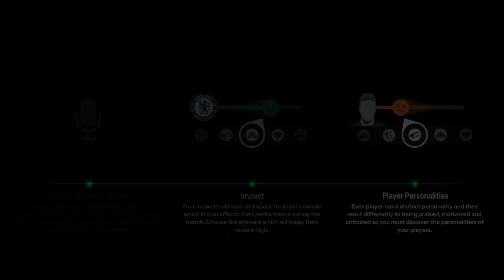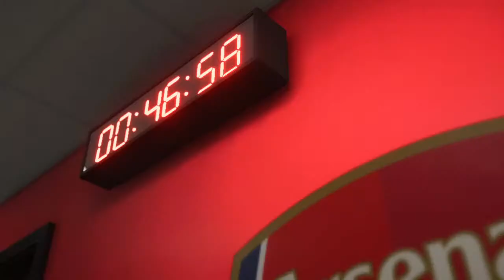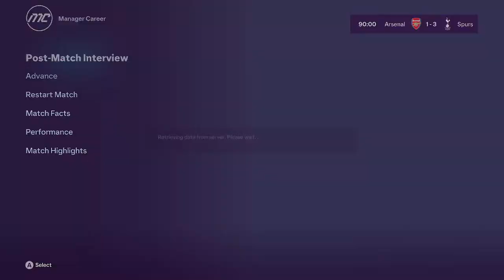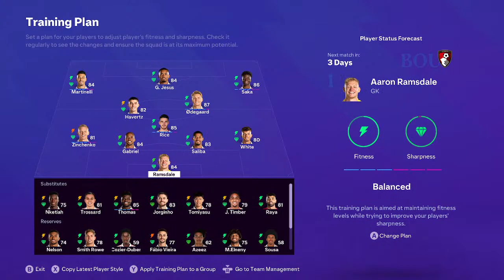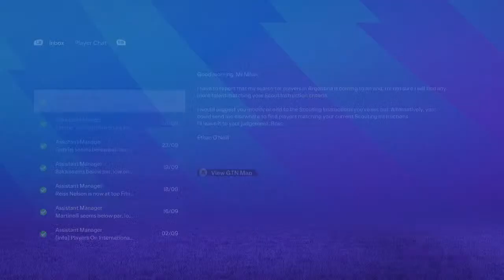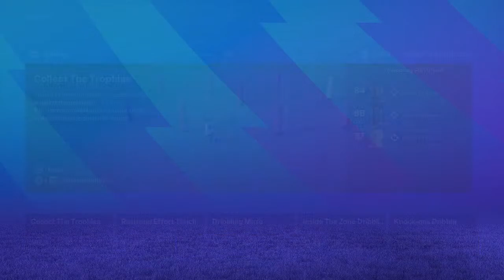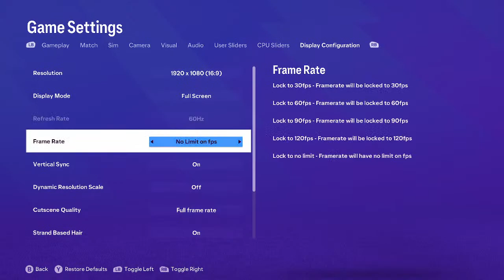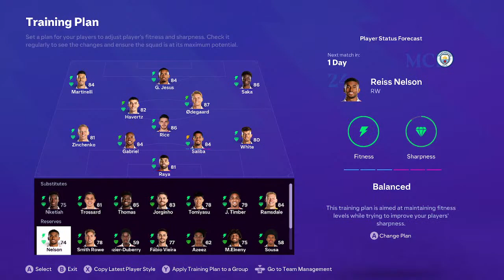FC 24 CAREER MODE - Arsenal #4 - EPL, Carabao, UCL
English Premier League 23/24: Matchday 6+7
Carabao Cup Round 3
UEFA Champions League group stage: Matchday 2